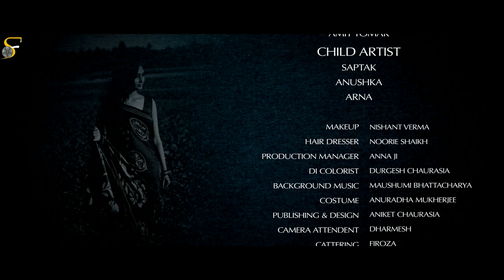Silent Drama Film - Gambling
Three men are playing cards. They are gambling for the greed of power, wealth and religion based superiority. They have surpassed their innocence, loving mentality and humanity to be the most powerful human being on the earth which leads all of them to destruction. The girl, symbol of love and humanity is present inside every human being of different religious and social status but as they are moving towards destruction, the girl, becomes alone. Love and humanity is facing the existential crisis. The children, symbols of innocence, are depressed and they are not free to move out on this earth because of this unfortunate human behaviour which is based on greed of materialistic things. But, if human beings are living with love, humanity and innocence, that is shown after the quotation in the film, the world would change and life on the earth will be increased peacefully and with the

Cast & Crew:
Director: Tanmay Nag
Producer: Amar Bhattacharya
Writer: Dr. Sumita Chatterjee & Tanmay Nag
Editor: Durgesh Chaurasia
Cinematographer: Deepak Kumar Ram
Actor: Peehu Biswas, Anku Parashar, Sagar Kumar, Amit Tomar

Awards and Achievements :

Best Silent Film - Jury Award, Cult Critic Movie Award, Kolkata, India
Best Film - Jury Award, 4th Puna International Short Film Festival
Semi-finalist at Banaras Film Festival
Official Selection -
Dadasaheb Phalke International Short Film Festival
Cefalu Film Festival, Italy
Fiorenzo Serra Film Festival, Italy
10th Gujarat International Film Festival
LGBTQ+ Film Festival, USA
Lift-Off Sessions 2019, USA